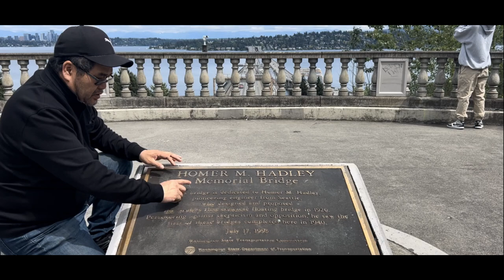Photo Slideshow West Side of I-90 Floating Bridge Look Over the View!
The Lacey V. Murrow Memorial Bridge is a floating bridge in the Seattle metropolitan area of the U.S. state of Washington. It is one of the Interstate 90 floating bridges that carries the eastbound lanes of Interstate 90 across Lake Washington from Seattle to Mercer Island. The Interstate 90 floating bridges is the common name for the twin floating bridges that carry a section of Interstate 90 across Lake Washington between Seattle and Mercer Island in the U.S. state of Washington. Opened July 2, 1940, the bridge carried US 10 (later decommissioned and renamed Interstate 90). Tolls were removed in 1949. The bridge sank in a storm on November 25, 1990 during refurbishment and repair. The current bridge was built in 1993.